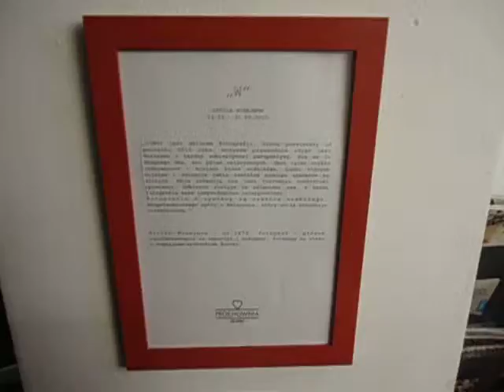DAMY RADĘ,GDY MAZUR ZA DORADZANIE NA STRONĘ PEPICZKÓW PRZEPĘDZIMY I PO LICHWIE!!!